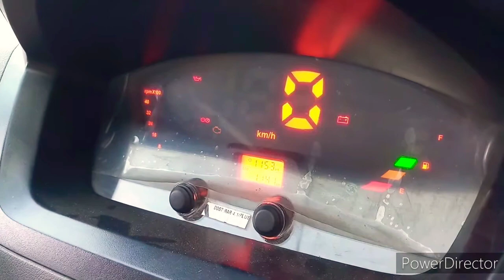Ashok Leyland dost strong container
Ashok Leyland dost plus HSD & dost strong container